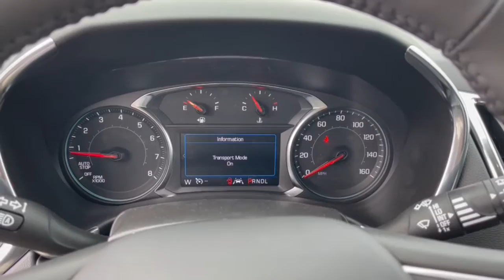2022 Chevrolet Equinox Dublin, Powell, Hilliard, Columbus, Westerville CTN1883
Iron Gray Metallic New 2022 Chevrolet Equinox LT available in 2589 Billingsley Rd., Columbus, Ohio at Ricart Chevrolet Buick GMC. Servicing the Dublin, Powell, Hilliard, Columbus, Westerville, OH area.

$2000 off MSRP!brRecent Arrival!brThis Vehicle has the following Equipment : Confidence & Convenience Package Driver Confidence II Package (Front & Rear Park Assist Lane Change Alert w/Side Blind Zone Alert and Rear Cross Traffic Alert) Driver Convenience Package (3-Spoke Leather-Wrapped Steering Wheel Dual Zone Automatic Climate Control Heated Driver & Front Passenger Seats Rear Power Liftgate and Remote Start) Floor Liner Package (LPO) (All-Weather Floor Liners (LPO) and Integrated Cargo Liner (LPO)) Preferred Equipment Group 1LT 17 Aluminum Wheels 2 Rear USB Charging-Only Ports 2 USB Ports & Auxiliary Input Jack 2-Way Power Driver Lumbar Control Seat Adjuster 3.50 Final Drive Axle Ratio 4-Wheel Disc Brakes 6 Speaker Audio System Feature 6 Speakers 8-Way Power Driver Seat Adjuster ABS brakes Air Conditioning Alloy wheels AM/FM radio: SiriusXM Apple CarPlay/Android Auto Auto High-beam Headlights Bluetooth For Phone Brake assist Bumpers: body-color Compass Delay-off headlights Driver door bin Driver vanity mirror Dual front impact airbags Dual front side impact airbags Electronic Stability Control Emergency communication system: OnStar and Chevrolet connected services capable Four wheel independent suspension Front anti-roll bar Front Bucket Seats Front Center Armrest Front Passenger 4-Way Manual Seat Adjuster Front reading lights Fully automatic headlights Heated door mirrors Illuminated entry Low tire pressure warning Not Equipped w/Lane Change & Rear Cross Traffic Alerts Occupant sensing airbag Outside temperature display Overhead airbag Overhead console Panic alarm Passenger door bin Passenger vanity mirror Power door mirrors Power driver seat Power steering Power windows Premium audio system: Chevrolet Infotainment 3 Premium Cloth Seat Trim Radio data system Radio: Chevrolet Infotainment 3 System w/AM/FM Rear anti-roll bar Rear reading lights Rear seat center armrest Rear window defroster Rear window wiper Remote keyless entry Security system SiriusXM Radio Speed control Speed-sensing steering Split folding rear seat Spoiler Steering wheel mounted audio controls Tachometer Telescoping steering wheel Tilt steering wheel Traction control Trip computer and Variably intermittent wipers. Iron Gray Metallic 2022 Chevrolet Equinox LT 4D Sport Utility 1.5L DOHC 6-Speed Automatic Electronic with Overdrive FWD 26/31 City/Highway MPGbrWe can Come to you. Free pick up and Delivery for Service And Sales! We bring a sanitized vehicle to you! We can also evaluate your trade at your home or Office. Calls us for Details and an appointment. Must Finance thru GM Financial to qualify. Price includes: $1000 - Chevrolet Consumer Cash Program. Exp. 11/30/2022 $500 - Chevrolet Cyber Cash Event Targeted Private Offer. Exp. 11/30/2022